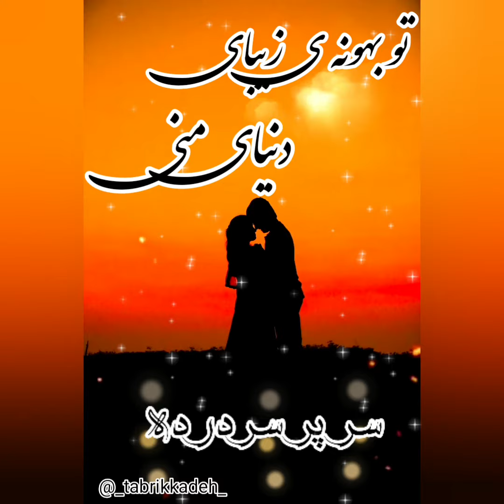تو بهونه ی زیبای دنیای منی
تو بهانه ی زیبای دنیای منی